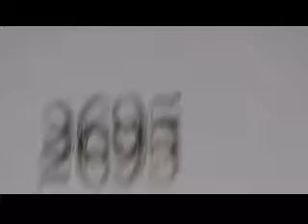VPR DN 19 08020689 Av Mateo Bei, 2695 Floreira deteriorada em mau estado solicitação 21730993